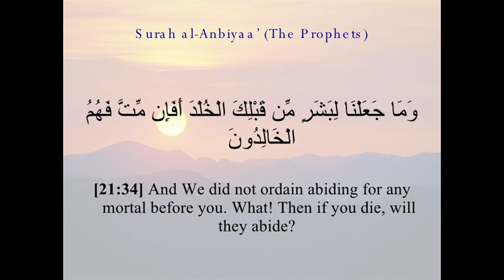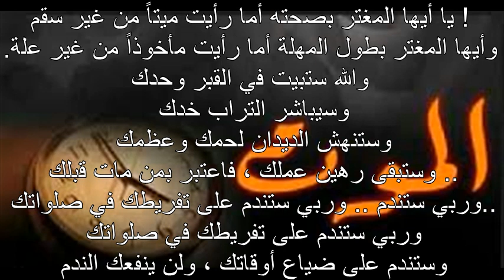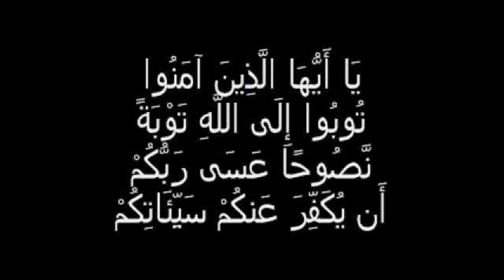باب التوبة و الرجوع الى الله مؤثر جدا